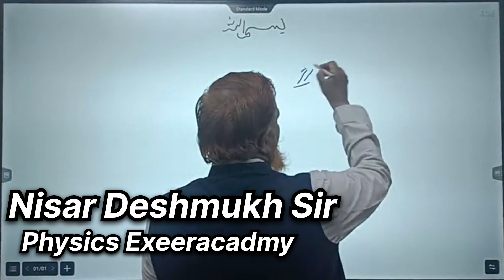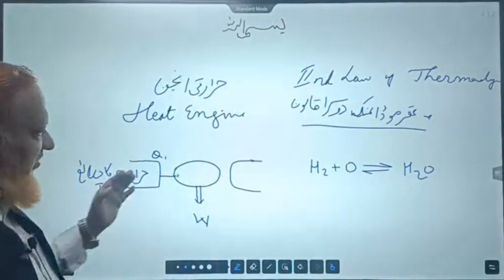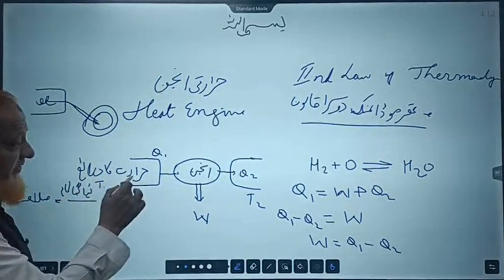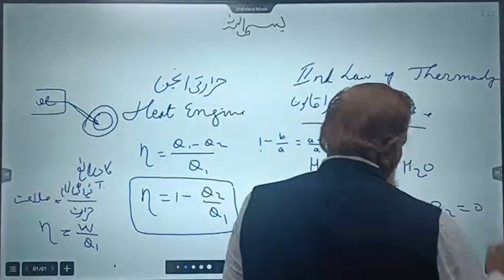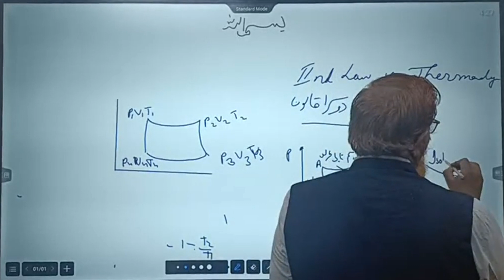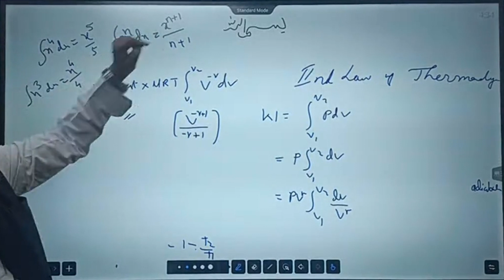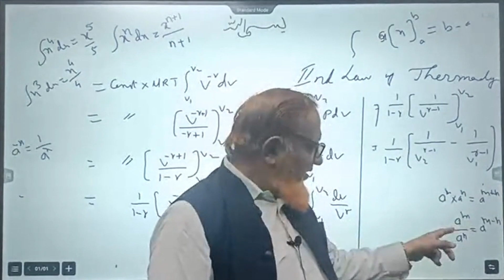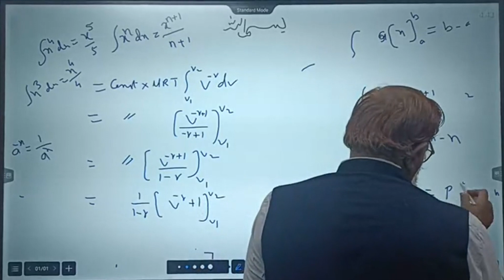Second Law of Thermodynamics|Physics in Urdu|NEET in Urdu|NCERT in Urdu|EXEERACADMY|11th&12th sci